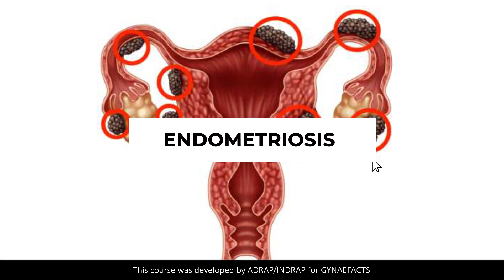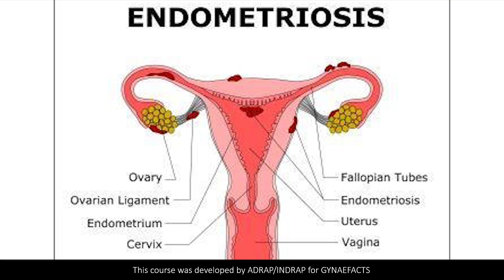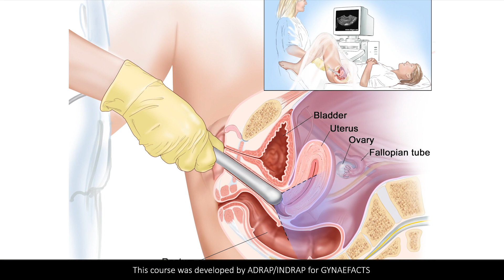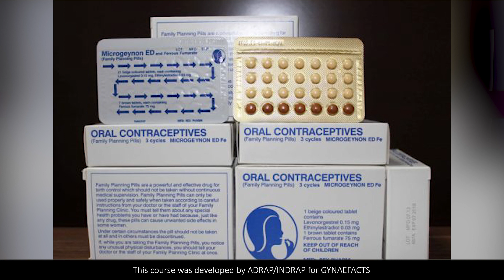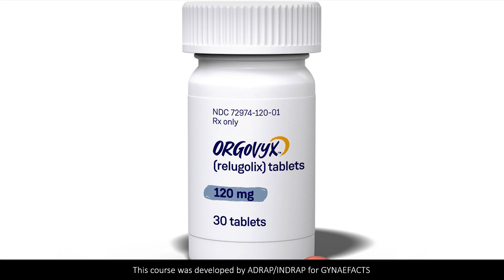ENDOMETRIOSIS: How It can cause severe pain in the pelvis and make it harder to get pregnant.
Endometriosis is a disease in which tissue similar to the lining of the uterus grows outside the uterus.

It is a common disorder in women and the severity of symptoms varies depending on its location. About 1 in every 10 women suffer from endometriosis. In women with fertility challenges, it could be found in as many as 3 out of 10 women. Women with relatives suffering from endometriosis have an increased risk of suffering from the disorder.
Early diagnosis of endometriosis and complete excision is the best way to improve quality of life, and perhaps to prevent progression of endometriosis and thereby benefit long-term fertility.

Untreated, symptomatic endometriosis can lead to worsening generalized pain, pain with sex, organ dysfunction, or fertility problems — all of which can severely impact your quality of life.